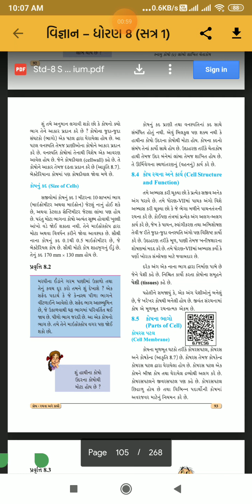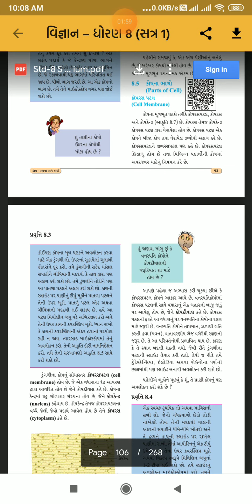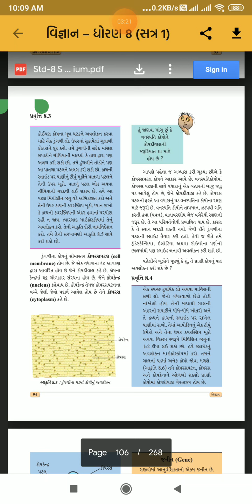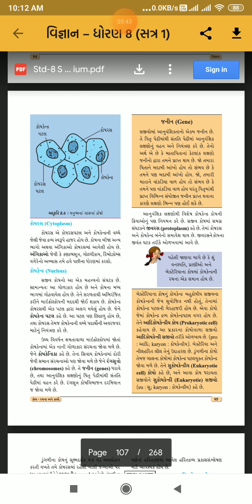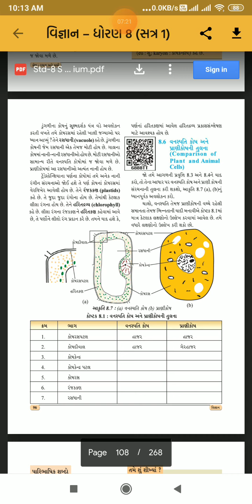ધો-૮ વિજ્ઞાન ચેપ્ટર-૮ કોષ- રચના અને કર્યો ભાગ-૨